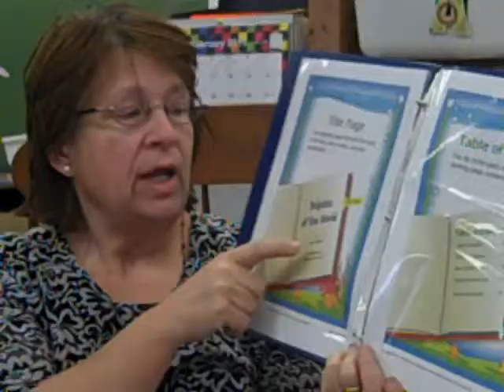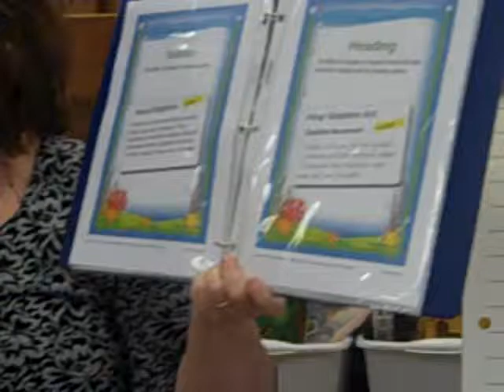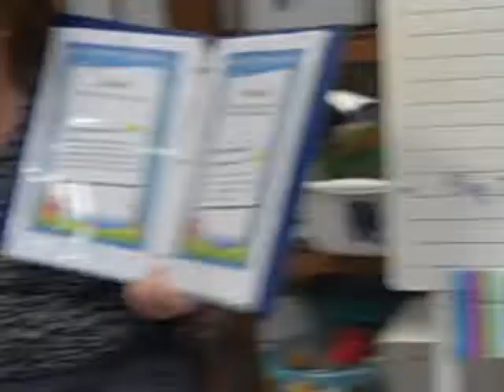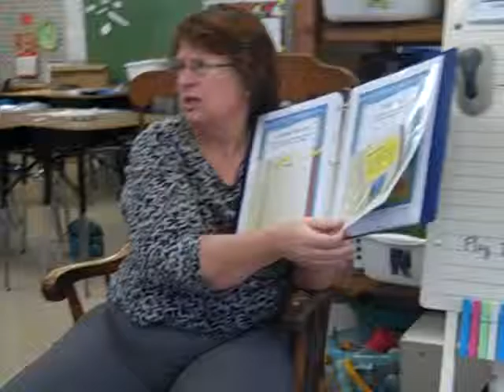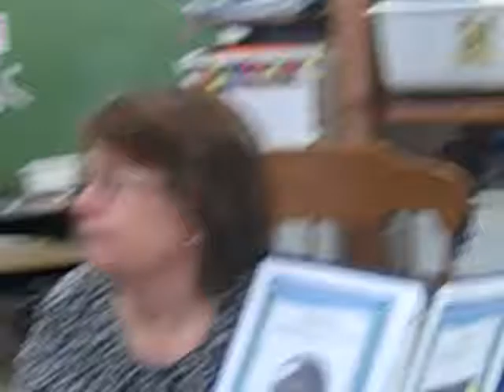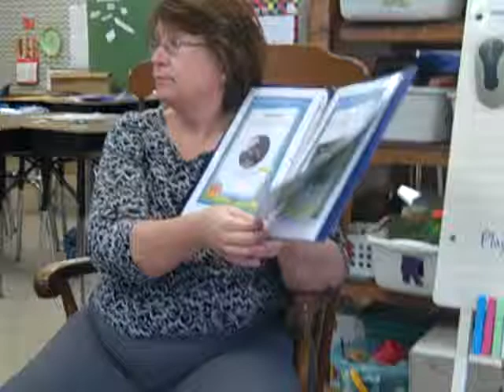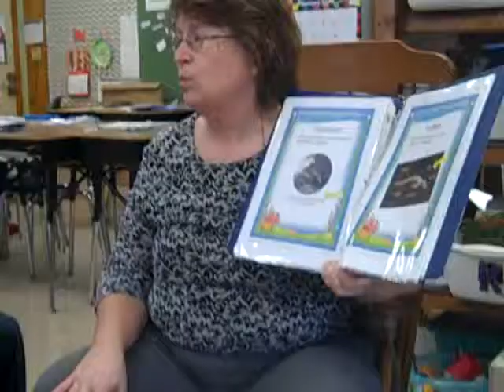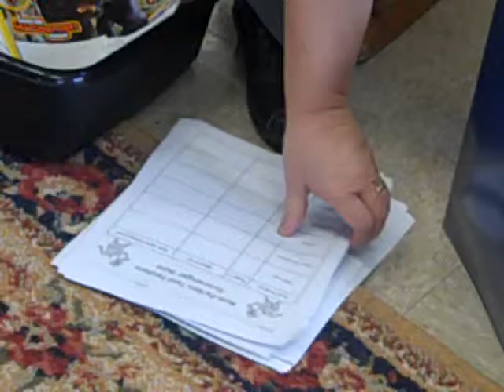NonFiction Text Features Lesson version 2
Filmed by H. Sinclair.